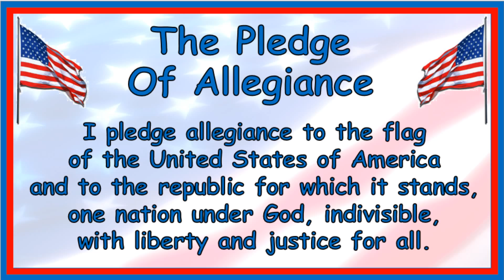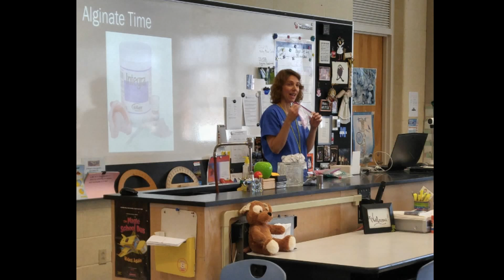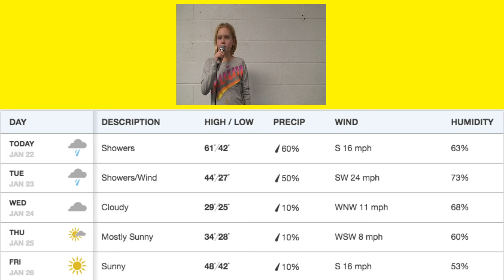NES WEEKLY ANNOUNCEMENTS 1-22-18